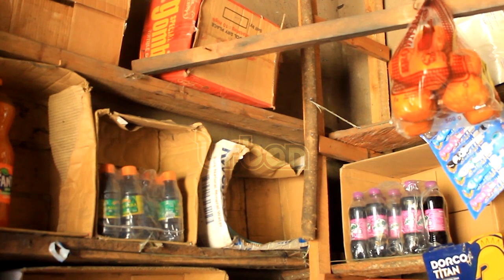ADF attack aftermath, businesses struggling